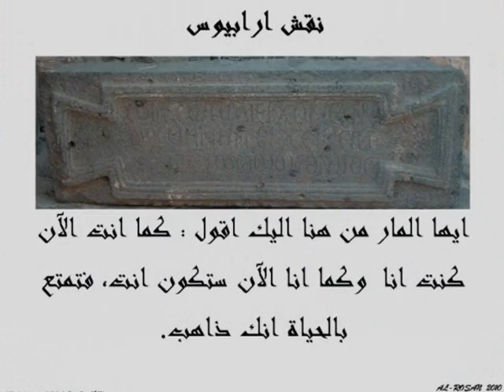Umm Qais Jadara (Hiba Rousan)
Umm Qais Jadara هبه الروسان